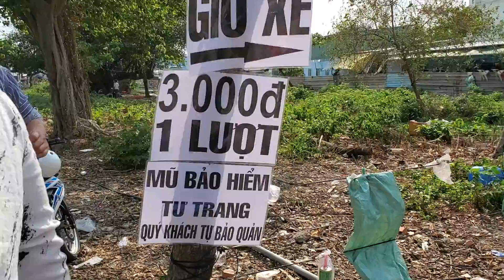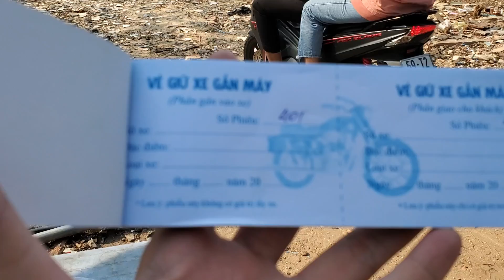Hoy girl xuất hiện mua bánh tráng Cát Thy và đã có người giữ xe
- "Diva Cát Thy" bán bánh tráng trộn hiện làm trong đoàn lô tô Hương Nam dạo gần đây dịch hoành hành cho nên chuyển qua nghề bán bánh tráng trộn.

- Địa chỉ: hẻm 1005 Trần Xuân Soạn, p Tân Hưng, q 7. TPHCM ( các bạn chạy thẳng vào hẻm 1005 sau đó đi qua 2 cây cầu đúc bằng xi măng sau đó chạy lên 100 mét nhìn bên phải là gặp Cát Thy).
- Giá bán: 15k - 30k

- Kênh "Sài Gòn Go" xin chào quý Cô bác và anh chị. Ẩm thực đường phố chắc ai cũng biết nhưng hãy đến với kênh em, em sẻ đưa quý cô bác anh chị nhìn được những hình ảnh, món ngon của quê hương mình.
• ( Zalo, Skyper, Viber ): 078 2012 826

© Bản quyền thuộc về "Sài Gòn Go"
© Copyright by Sài Gòn Go " Do not Reup "